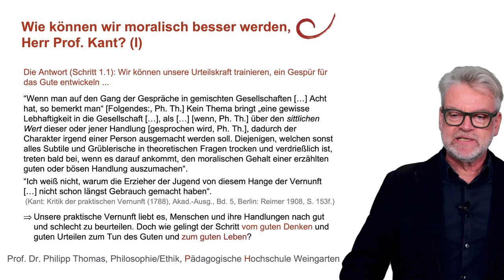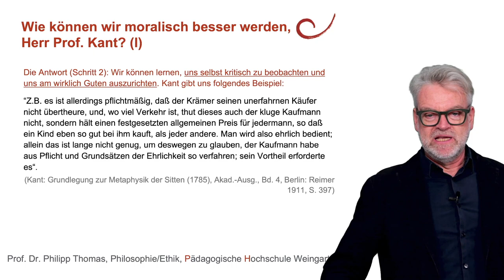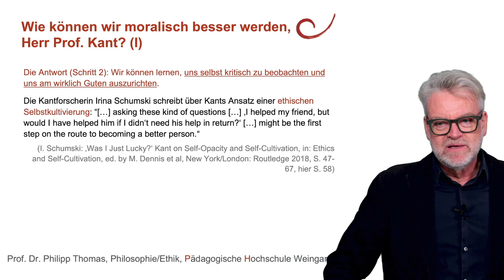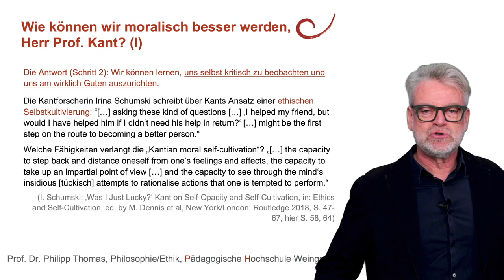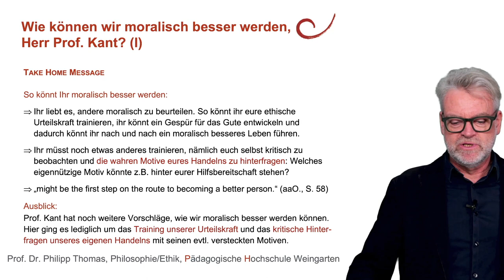21 Wie können wir moralisch besser werden, Herr Prof. Kant (I)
Wie können wir moralisch besser werden, Herr Prof. Kant (I) Wie vielen Philosoph:innen geht es auch Kant nicht nur darum, dass wir besser denken und urteilen, sondern dass wir auch moralisch bessere Menschen werden. Wie können wir an uns arbeiten, um dem Guten in uns und in der Welt eine Chance zu geben? In diesem ersten Teil geht es darum, wie gern wir Menschen ethische Fragen diskutieren, z.B. ob jemandes Handlung gut oder schlecht war. Wie gelingt der Übergang vom Beurteilen des Guten zum Tun des Guten?